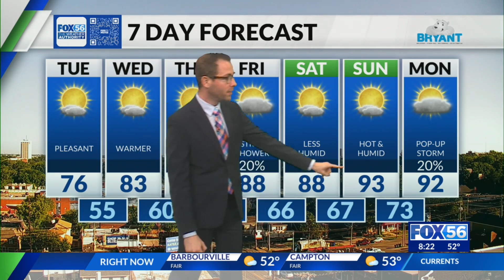Morning forecast 6/11/2024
Another pleasant day before the heat and humidity hits central Kentucky.